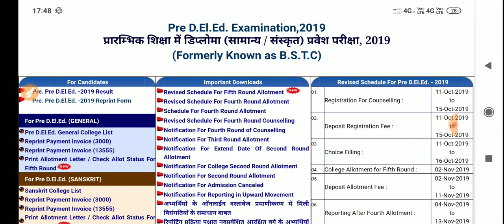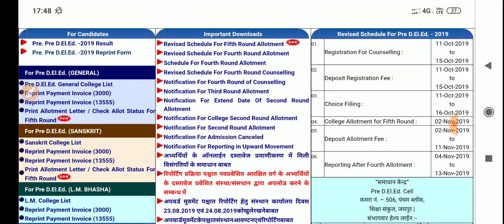BSTC 2019 5th round cut off// gen, obc, sc all cut off//जल्दी से देखें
BSTC 2019 5th round cut off